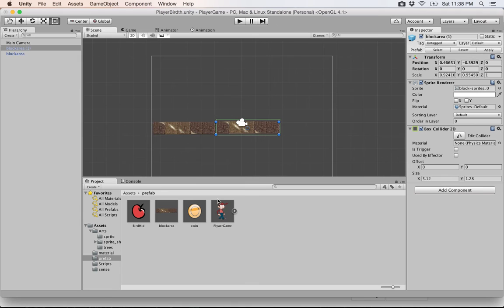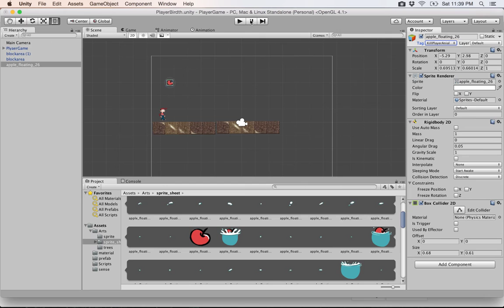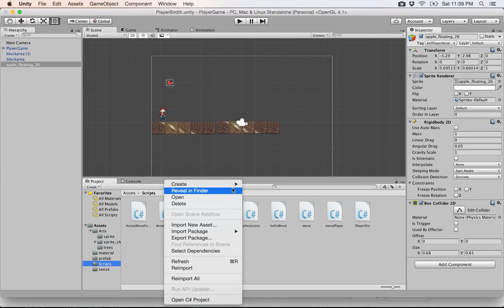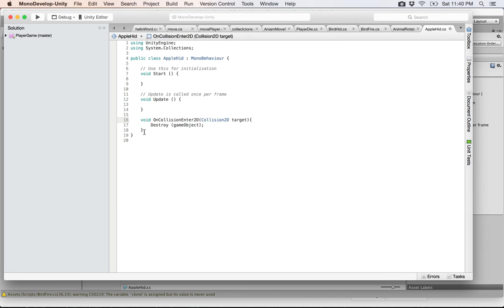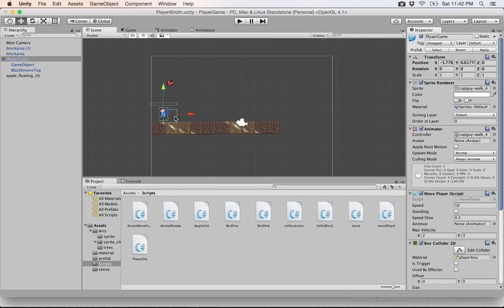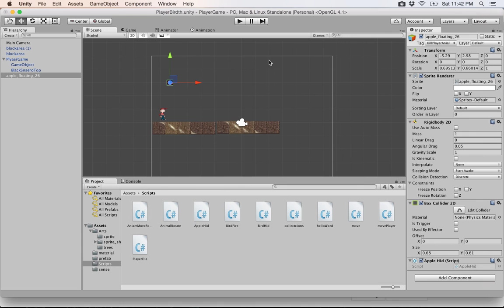19- Unity 2D|| Apple Shoot وقوع الثمرات